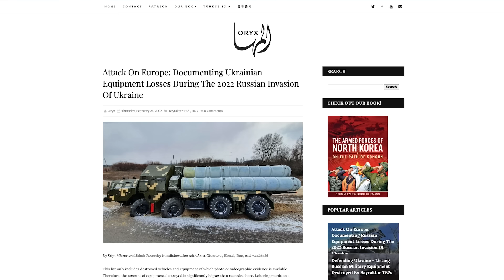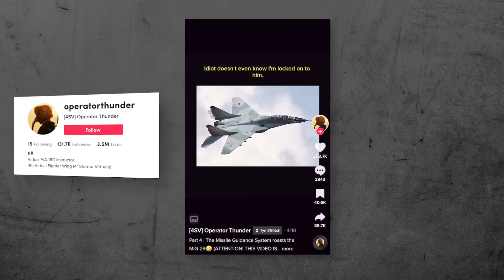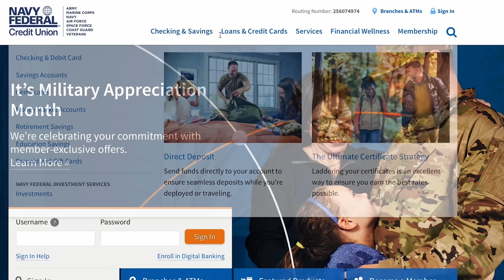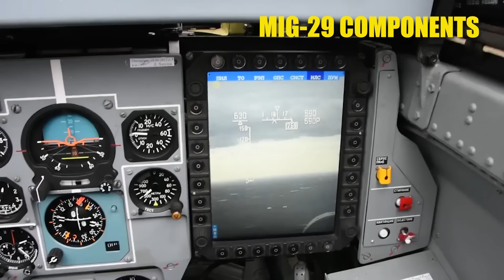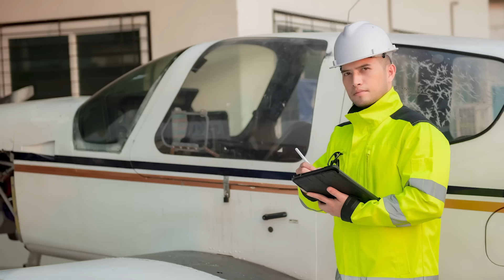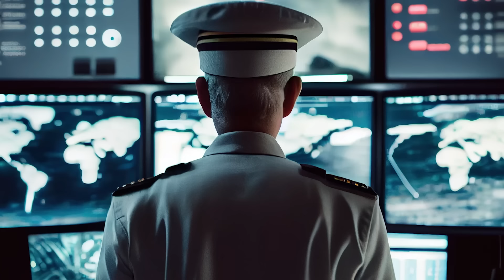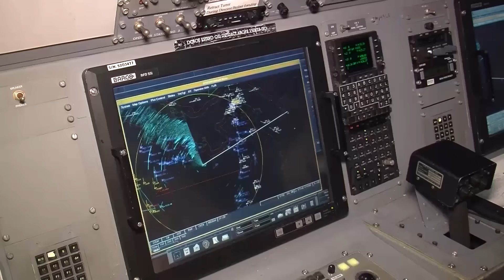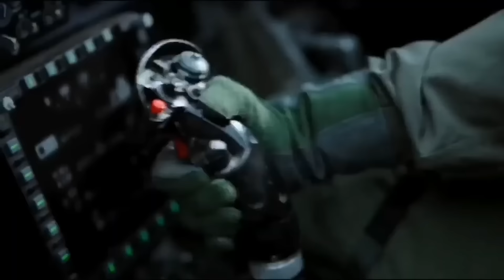How Ukraines new MIG-29 Fighter Jet Operates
It’s Navy Federal Credit Union’s mission to help members reach their financial goals. to learn more. They were founded over 90 years go with the mission of helping military members and their families. That’s why they have products and services tailored to our community at any stage of your financial journey.

The NATO countries of Poland and Slovakia are sending approximately 33 Mig-29 replacement fighter jets to Ukraine in an effort to regain some of the lost air capabilities. However aviation experts are questioning just how much of an impact the old 1980’s soviet aircraft technology could really hope to have on the modern battlefield. The 4th generation MIG Fulcrum brings its 30mm autocannon and incredible mach 2 speed to the table but Ukrainian pilots are insisting they need western American F-16’s to dominate the skies but the thing is the grandpa F-16 is just as old as the MIG29 so what’s that all about?

Written by: Chris Cappy & Justin Taylor
Video Edited by: Savvy Studios

Ukraine began the war with a stock of 50 operational MIG 29 Fulcrums that they had inherited from the soviet union after its collapse; today the Ukrainian air force is estimated to have lost 17 as of April of 2023. The Fulcrum was used extensively by both countries, with the famous Ukrainian “Ghost of Kiev” himself being a MIG 29 pilot with heroic tales of shooting down multiple enemy jets. Although it turned out that specific pilot didn’t actually exist, the air combat that the stories are based on, did. Thanks to social media we can now experience the conflict through the eyes of the real life Ukrainian MIG-29 pilots like Maj. Vadym Voroshylov callsign Karaya who managed to shoot down 5 enemy Iranian Shahed-136 kamikaze drones and 2 cruise missiles before being hit by debris from one of the enemy drones he had just hit and being forced to eject. If you follow MIG-29 tik tok then you’ve probably seen the great @operatorthunder videos told from the point of view of a missile guidance system rapidly on its way to ruin a Russian MIG-29 pilots day.

In fact when we dig into the actual numbers the majority of combat aircrafts lost on both sides aren’t from air to air dogfights that the F-16 would have a major edge in. Instead they are suffering from very similar vulnerabilities that ground armored vehicles are facing. Man portable guided munitions fired from the IGLA launcher and the S300 and ground fired cruise missiles make up over half of aircraft lost in the war so far. So for instance Seven Ukrainian MIG-29’s were lost while on the ground at their respective airbases from two separate Russian missile strikes. 8 were lost in various forms of air combat including to enemy jets and ground fire. HOWEVER the lack of air to air losses are likely because the Fulcrum doesn’t have the capabilities needed to confidently engage in that kind of combat.  Ukraine for their part has successfully downed over 70 Russian combat aircraft using these same techniques. This has led to Russia failing to gain air superiority and also largely avoiding flying their advanced aircraft anywhere near the frontline anymore.

00:00 - 00:30 introduction
00:30 - 02:35 Ukraine MIG-29 Operations
02:35 - 4:05 Drone combat
4:05 - 5:50 radar abilities
5:50 - 6:03 Russian sabotage?
6:03 - 7:08 Navy Federal
7:08 - 9:11 upgrades
9:11 - 13:59 ukraine counter offensive MIG
13:59 - 18:59 historical